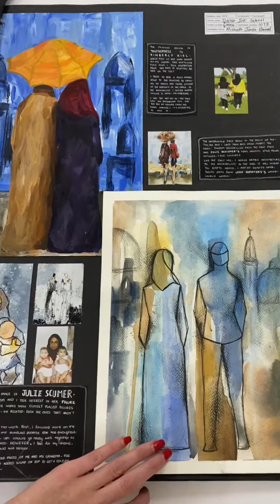As Art Cambridge